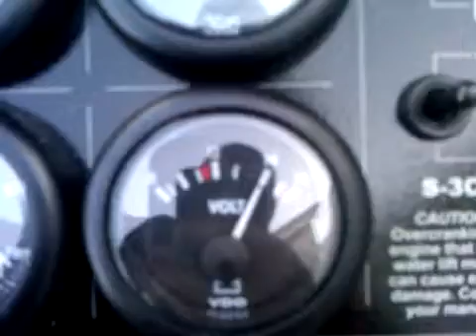Northerlights Marine Generator Bench Test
Model M753w2 Northernlights Marine diesel genterator in our shop for a prepurchase inspection and load test.